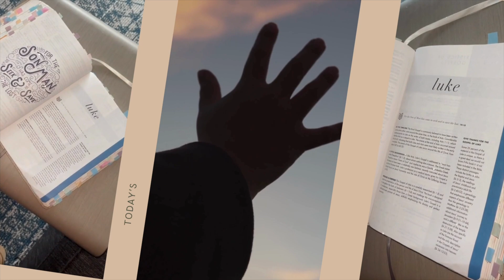VLOGMAS DAY 12: a chill day and a cozy night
just a super chill day and a cozy night vlog for ya today!
Luke Ch 12 Recap and Advent Boxes from Giggy!!!

🫶🏼 find me everywhere ▻ hoo.be/karissanichole